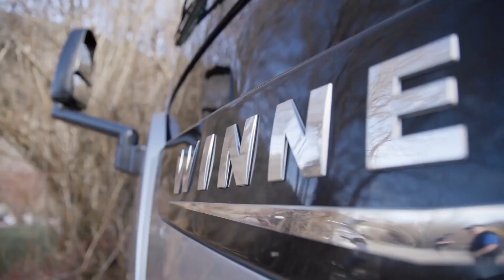Futuristic Mobile Homes You've Never Seen before